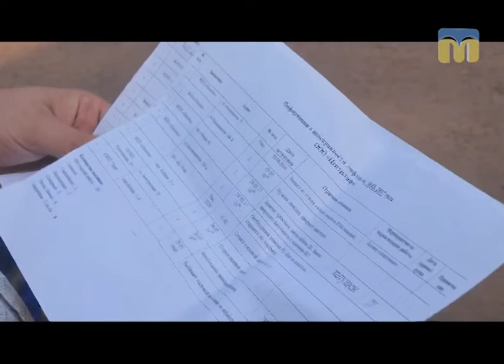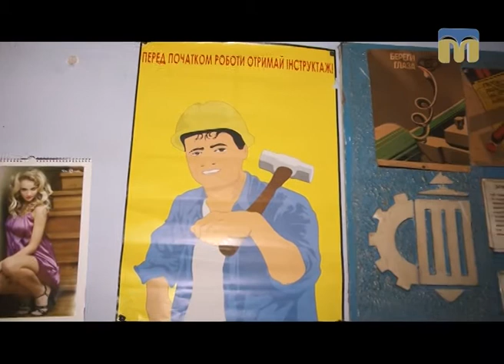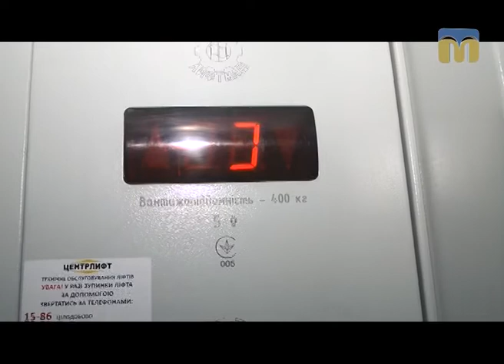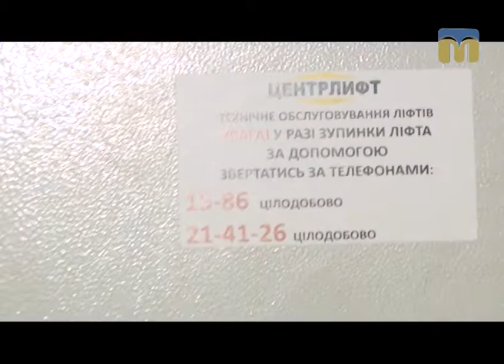Стоп-кадр. Його вибір – активне життя 18.06.2017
Досяг успіху і допомагає іншім... Герой програми - директор ТОВ "Центрліфт" Сергій Швець.